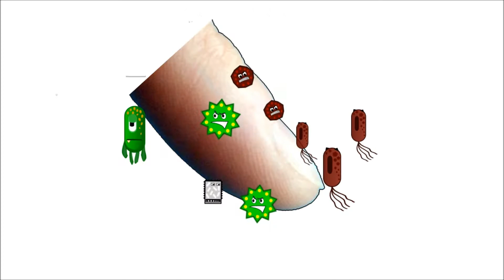Germi opportunisti - Filastrocche animate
5 maggio 2014 Giornata mondiale per l'igiene delle mani